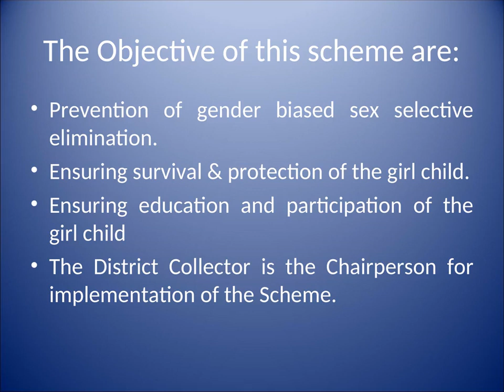Beti Bachao Beti Padhao BBBP